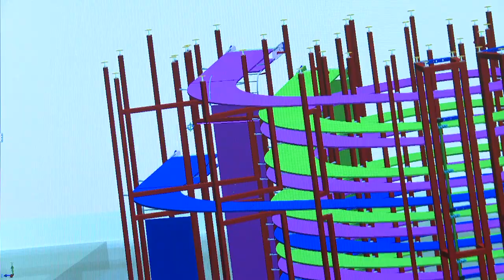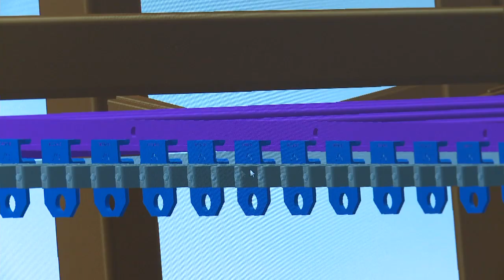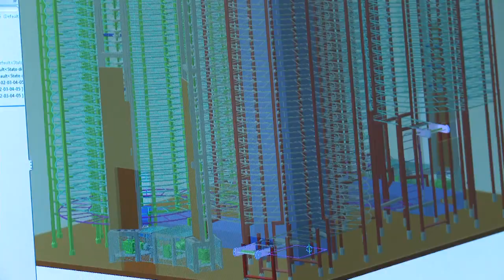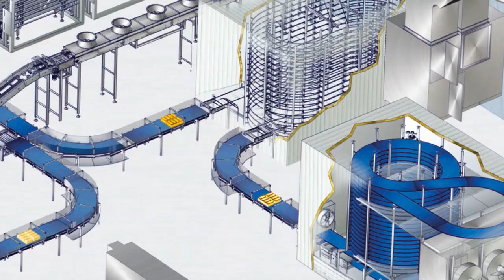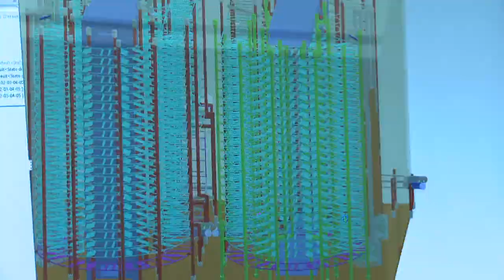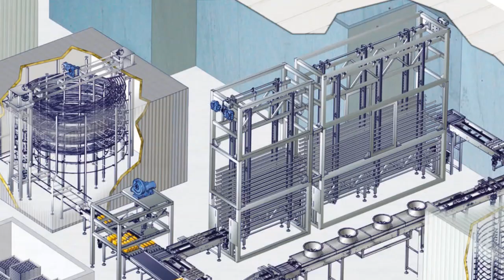Solutions for proofing/baking/cooling/deep-freezing food products